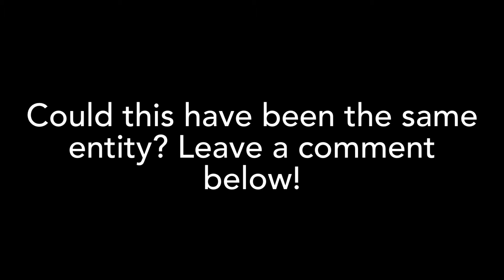Sam and Colby missed this at Bobby Macky’s Portal to Hell